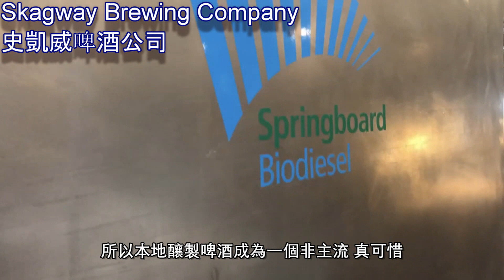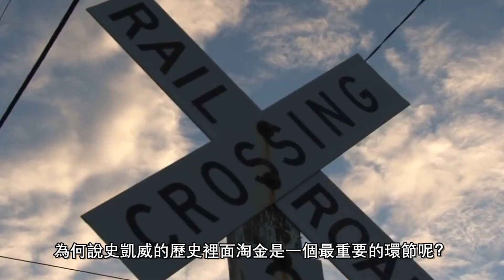阿拉斯加這樣「郵」系列 - 史凱威 (Skagway) & 維多利亞 (Victoria) & 冰峽點 (Icy Strait Point)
史凱威 (Skagway)
- 史凱威啤酒公司 (Skagway Brewing Company)
- 紅蔥頭沙龍 (Red Onion Saloon )
- 白埡森林觀光鐵路 (White Pass Scenic Railway)
-淘金與雪橇犬 （Gold Panning &Sled Dogs ）
-雪狗拉車和直升機觀光 （Dog Sledding & Glacier Helicopter Flight-seeing）

維多利亞 Victoria
-維多利亞循環巴士 （hop on hop off Victoria）

冰峽點 (Icy Strait Point）
- Zip-line
- 市中心 (Hoonah)
-阿拉斯加瘋狂廚房 (Alaska's Wildest Kitchen)